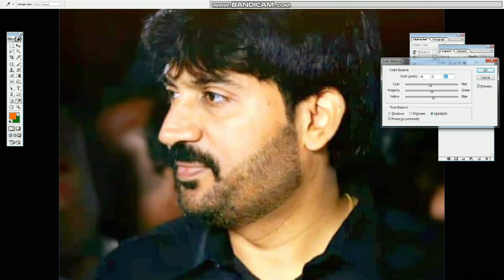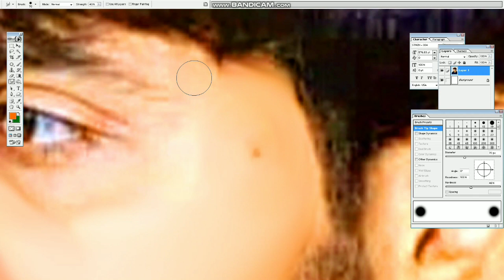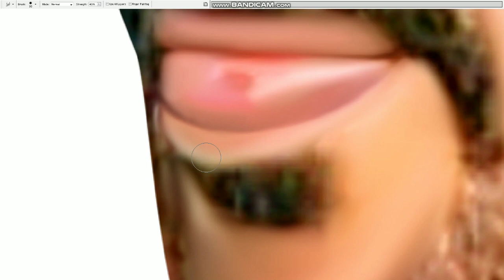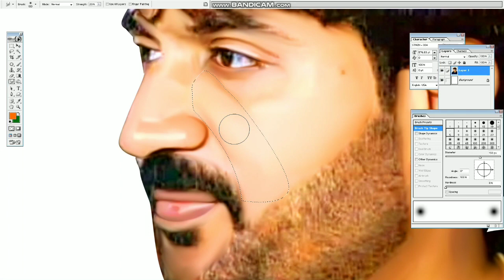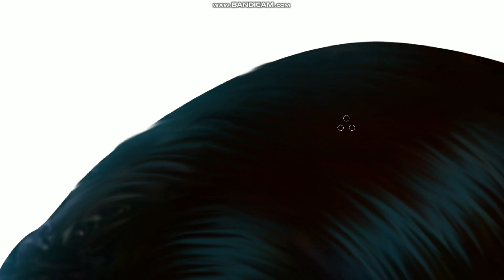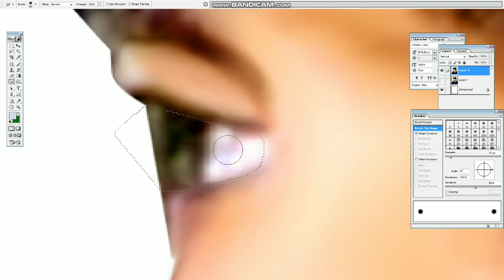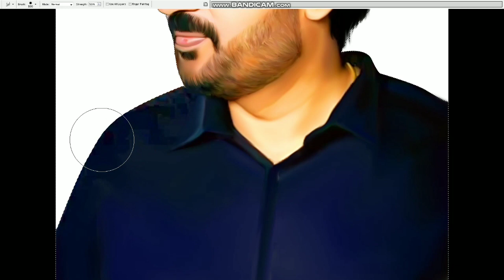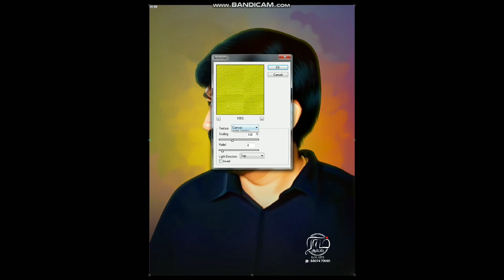Digital Painting Tutorial with full voice over tamizh | Ram Arts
Digital Painting with mouse and keyboard, Please Listen carefully to understand